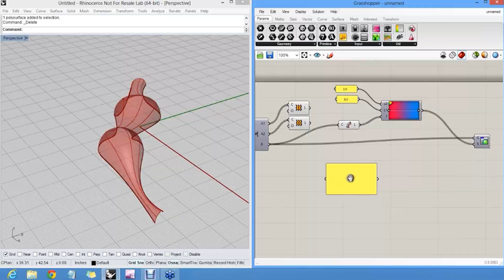Новый курс по Grasshopper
Предлагаем вам новый курс по Grasshopper.
Этот курс состоит из видео по Grasshopper от Дэвида Рутена, создателя Grasshopper в Rhinoceros, в переводе на русский язык. Этот курс предназначен для тех, кто изучает Grasshopper и не знает английский язык или испытывает трудности с восприятием английской речи на слух. И тем, кому нужны пояснения к увиденному.
Какая у него стоимость и что в него входит?
Итак, туда входит 13 переведённых видеоуроков, бесплатный чат на 14 дней, где вы можете всегда проконсультироваться по вопросам изучения Grasshopper и через 14 дней - урок-консультация в zoom, продолжительностью 40 мин, где можно будет задать вопросы, если вы что-то не поняли.
Вы можете пересматривать уроки без ограничений столько раз, сколько понадобится для того, чтобы их понять.

✅Как можно приобрести курс?